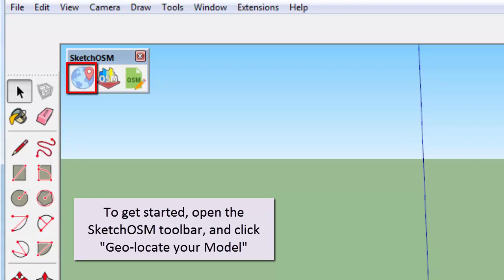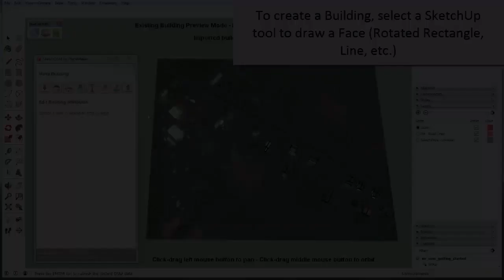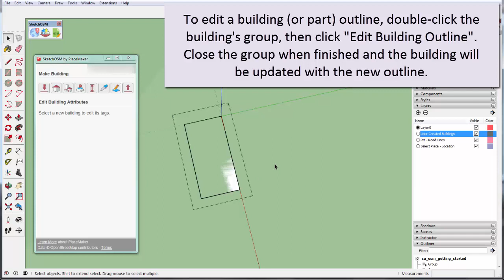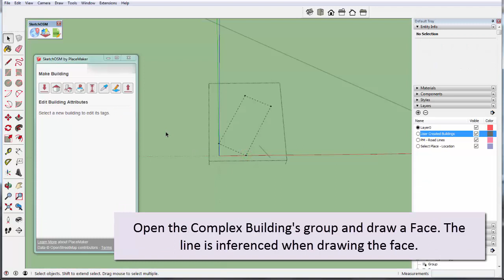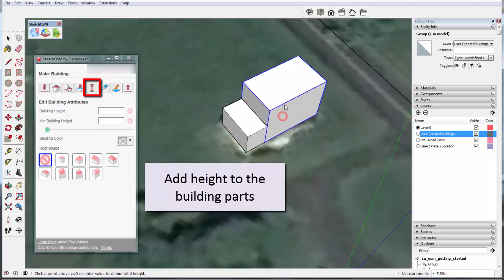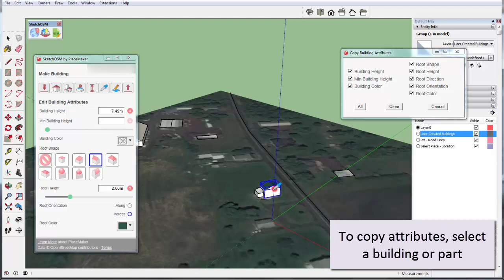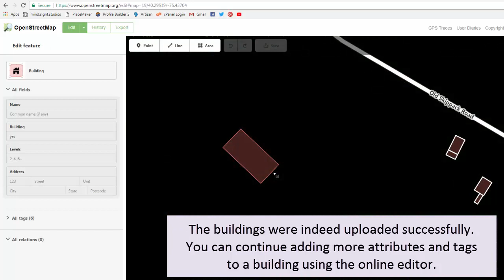SketchOSM by PlaceMaker - Getting Started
SketchOSM is a plugin for SketchUp that lets you create 3D buildings parametrically for adding site context to your model.  Buildings created with SketchOSM can then be shared with the world by publishing directly to OpenStreetMap (OSM), an enormous database of freely accessible and editable geo-information used by millions.

SketchOSM is available for FREE at the SketchUp Extension Warehouse

Features:

- Compatible with SketchUp 2017+ Make or Pro (Windows Only)
- Geo-location tool
- Import OSM road centerlines and show existing OSM 3D Buildings for reference
- Create Simple OSM 3D Buildings
- Create Multi-Part Complex (Relation) Buildings
- Parametric tools to edit new buildings
- Height Tool
- Roof shape (gable, hip, round, skillion, onion, dome, round, pyramid)
- Roof Height
- Building Color
- Roof Color
- Edit Building Outline
- Minimum Building Height
- Copy Attributes (tags) from one building to another

SketchOSM was developed by the team that created PlaceMaker, a highly popular SketchUp extension for automatically creating 3D site models from OSM and other data sources.  PlaceMaker also can import high resolution aerial imagery from multiple sources.